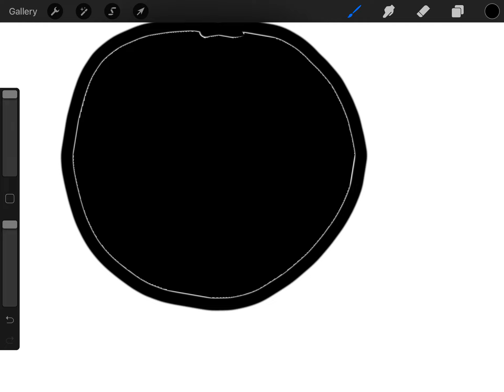Why is my Procreate fill tool messing up?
My Procreate just crashed one day and now it does this. Does anyone know how to fix it?